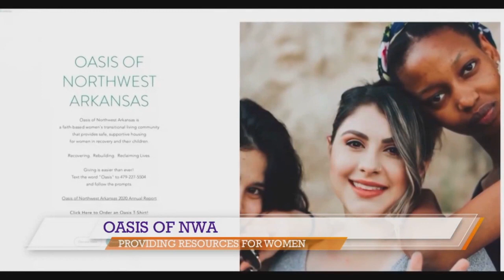Resources for those struggling with addiction